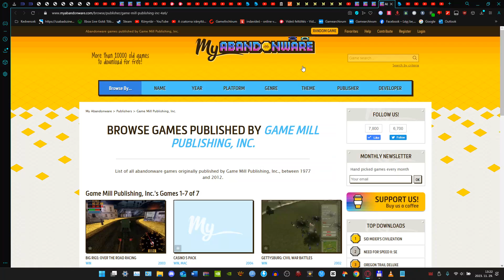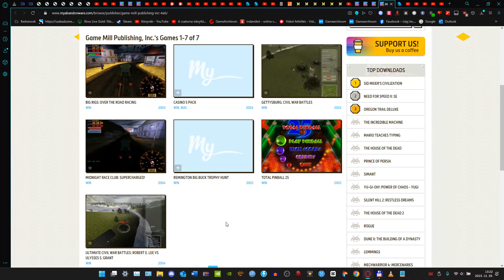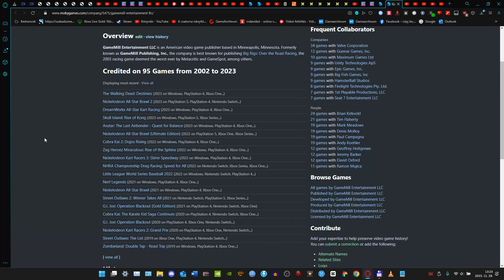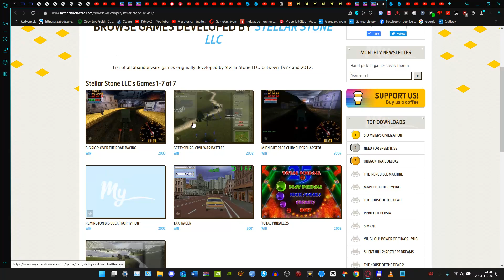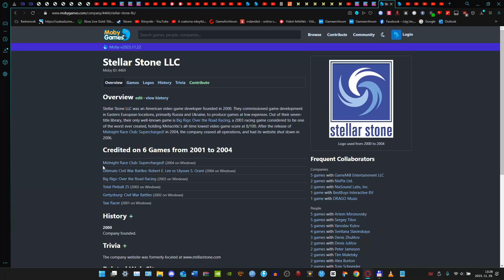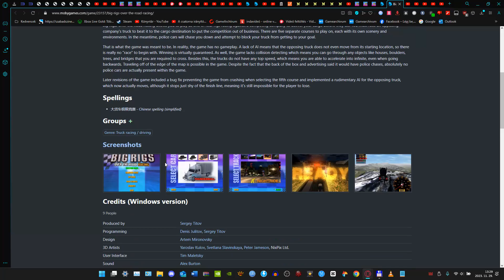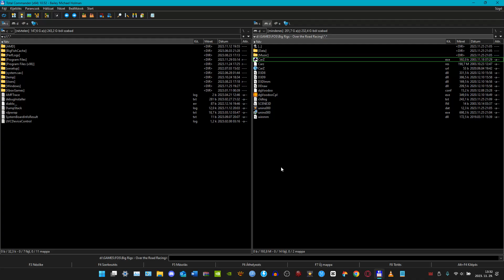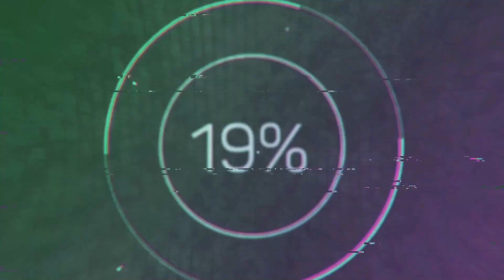Big Rigs: Over The Road Racing | Végigjátszás-bemutató-izé (+bónusz)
IDŐKÓD:
00:00 - Intro
01:14 - Duma a Stellar Stone-ról
11:09 - Duma a Big Rigs-ről
12:36 - A játék
41:13 - Bónusz tartalom

Ismét egy újabb régi ismerőssel foglalkozok FreddyD-től, méghozzá a 2003-as Big Rigs-szelm plusz egy kis bónusz tartalom is kerül a végére.

A játékok a Stellar Stone tulajdona.